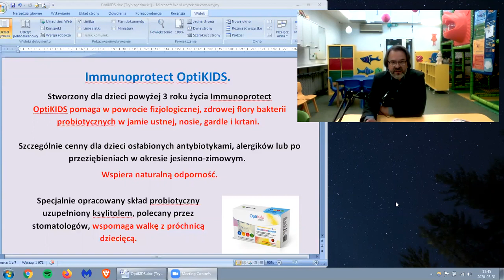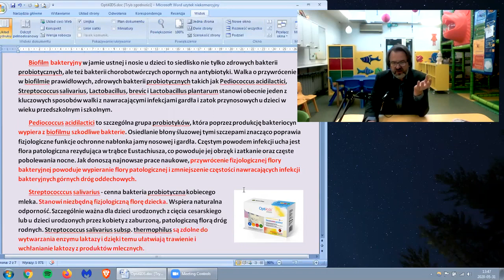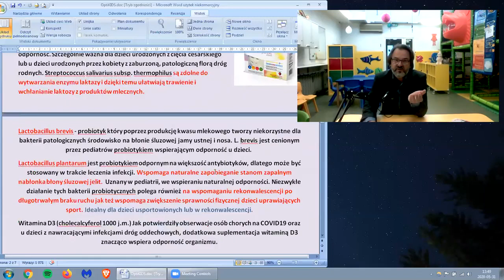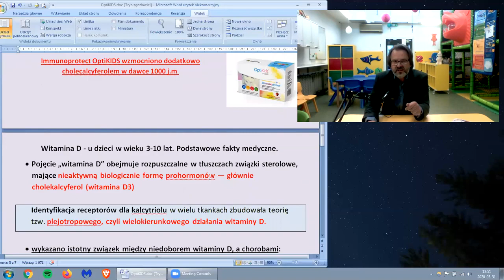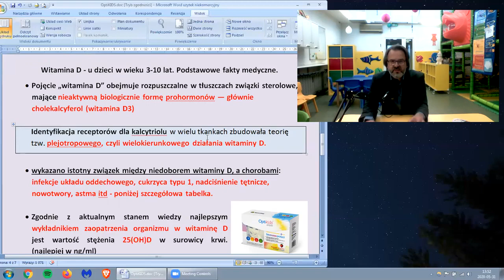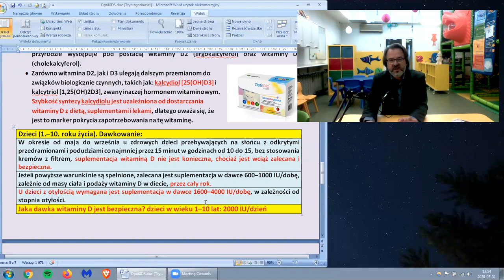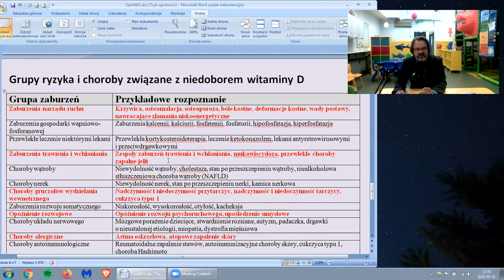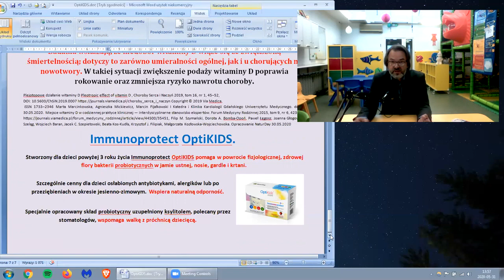Jak podnieść w sposób naturalny🌾 odporność u dziecka?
🍀Stworzony dla dzieci powyżej 3 roku życia Immunoprotect OptiKIDS pomaga w powrocie fizjologicznej, zdrowej flory bakterii probiotycznych w jamie ustnej, nosie,
gardle i krtani. Szczególnie cenny dla dzieci osłabionych antybiotykami, alergików lub po przeziębieniach w okresie jesienno-zimowym.  Wspiera naturalną odporność.
✅Specjalnie opracowany skład probiotyczny uzupełniony ksylitolem, polecany przez stomatologów, wspomaga walkę z próchnicą dziecięcą.

🍀Biofilm bakteryjny w jamie ustnej i nosie u dzieci to siedlisko nie tylko zdrowych bakterii probiotycznych, ale też bakterii chorobotwórczych opornych na antybiotyki. Walka o przywrócenie w biofilmie prawidłowych, zdrowych bakterii probiotycznych takich jak Pediococcus acidilactici, Streptococcus salivarius, Lactobacillus, brevic i Lactobacillus plantarum stanowi obecnie jeden z kluczowych sposobów walki o zdrowie dzieci z nawracającymi infekcjami gardła i zatok przynosowych dzieci w wieku przedszkolnym i szkolnym.

🍀Pediococcus acidilactici to szczególna grupa probiotyków, która poprzez produkcję bakteriocyn wypiera z biofilmu szkodliwe bakterie. Osiedlanie błony śluzowej tymi szczepami znacząco poprawia fizjologiczne funkcje ochronne nabłonka jamy nosowej i gardła. Częstym powodem infekcji ucha jest flora patologiczna rezydująca w trąbce Eustachiusza, co powoduje jej obrzęk i zatkanie oraz częste pobolewania nocne. Jak donoszą najnowsze prace naukowe, przywrócenie fizjologicznej flory bakteryjnej powoduje wypieranie flory patologicznej i zmniejszenie częstości nawracających infekcji bakteryjnych górnych dróg oddechowych.

🍀Streptococccus salivarius - cenna bakteria probiotyczna kobiecego mleka. Stanowi niezbędną fizjologiczną florę dziecka. Wspiera naturalna odporność. Szczególnie ważna dla dzieci urodzonych z cięcia cesarskiego lub u dzieci urodzonych przez kobiety z zaburzoną, patologiczną florą dróg rodnych. Streptococcus salivarius subsp. thermophilus są zdolne do wytwarzania enzymu laktazy i dzięki temu ułatwiają trawienie i wchłanianie laktozy z produktów mlecznych.

🍀Lactobacillus brevis - probiotyk który poprzez produkcję kwasu mlekowego tworzy niekorzystne dla bakterii patologicznych środowisko na błonie śluzowej jamy ustnej i nosa. L. brevis jest cenionym przez pediatrów probiotykiem wspierającym odporność u dzieci.

🍀Lactobacillus plantarum jest probiotykiem odpornym na większość antybiotyków, dlatego może byc stosowany w trakcie leczenia infekcji. Wspomaga naturalne zapobieganie stanom zapalnym nabłonka błony śluzowej jelit.
Uznany w pediatrii, we wspieraniu naturalnej odporności. Niezwykłe działanie tych bakterii probiotycznych polega również na wspomaganiu rekonwalescencji po długotrwałym braku ruchu jak też wspomaga zwiększenie sprawności fizycznej dzieci uprawiających sport.

🍀Witamina D3 (cholecalcyferol 1000 j.m.) Jak potwierdziły obserwacje osób chorych na COVID19 oraz u dzieci z nawracającymi infekcjami dróg oddechowych, dodatkowa suplementacja witaminą D3 znacząco wspiera odporność organizmu, dlatego Immunoprotect OptiKIDS wzmocniono dodatkowo cholecalcyferolem w dawce 1000 j.m